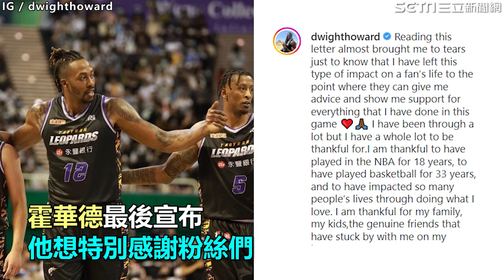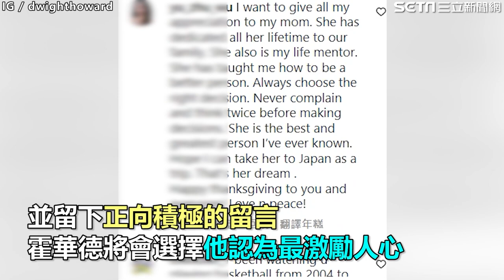霍華德感恩節感性告白隊友！ 遇女粉絲求公主抱秒舉起｜娛樂星聞